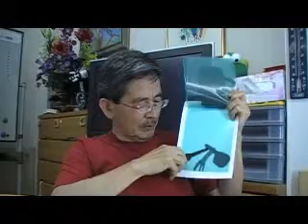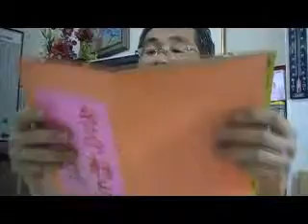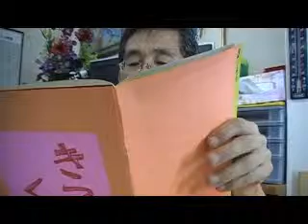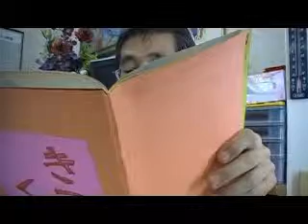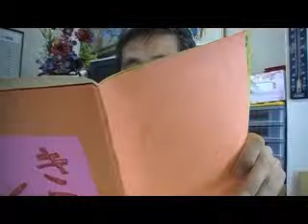（１）本の読み聞かせｂｙはやし浩司（ＢＷ教室）Hamamatsu Japan